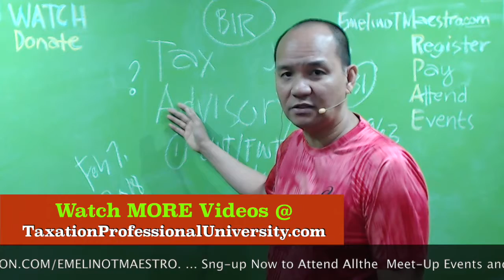Why the BIR's Tax Advisory is Irregular?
This video discusses the IRREGULARITIES of 2 "Tax Advisory' issued by the Bureau of Internal Revenue.

IMPORTANT EVENTS:
FEB 21... 5WaysToCancelaBIRLoA, UP Campus
FEB 27... Negosyo Taxation (MWE Tax Refund 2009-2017)

RELEVANT DONORS:
FREE GATE PASSES FOR THE WHOLE YEAR OF 2018 @ UP CAMPUS RE: ALL TYPES OF ETM-PRODUCED EVENTS, SEMINARS AND TRAININGS.